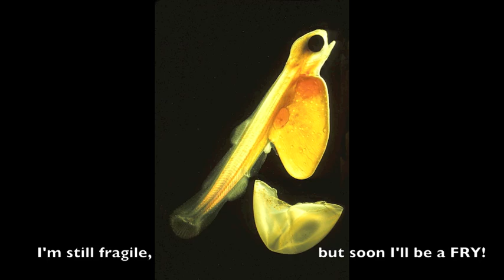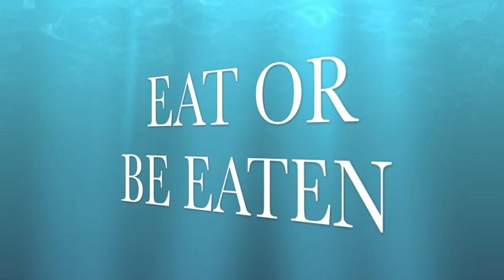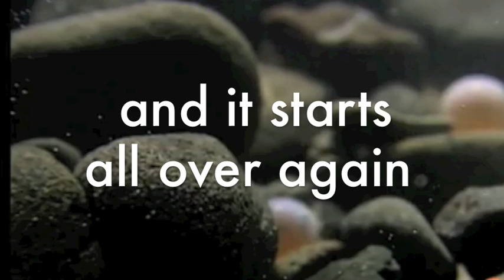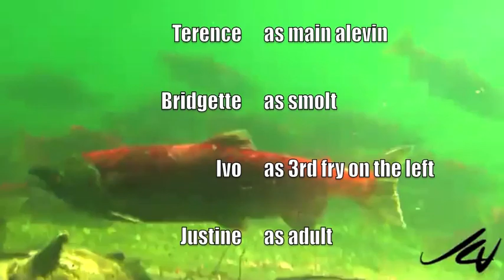Salmon Life Cycle Song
A parody of " I will Survive"- this educational video takes an inside look into the lives of salmon- their dangerous journies,  emotional struggles , and ironically, their eventual deaths.

Here is a link to the MP3 version, in case you feel creative! And please share if you do!

Here is a link to the .mov file to download.
 Share it ! Use it ! Love it!